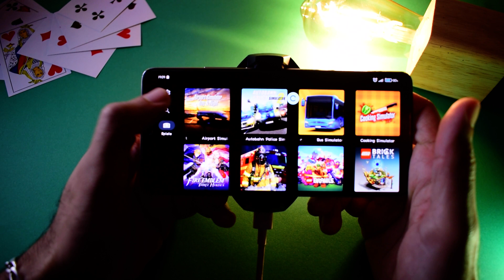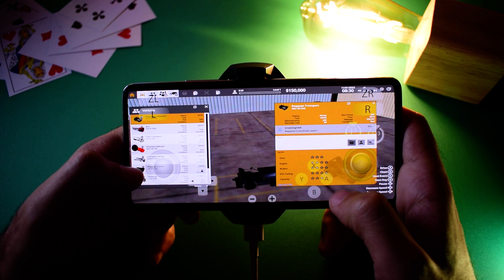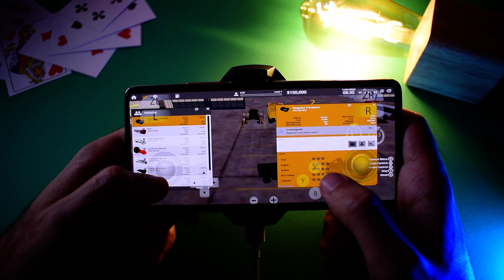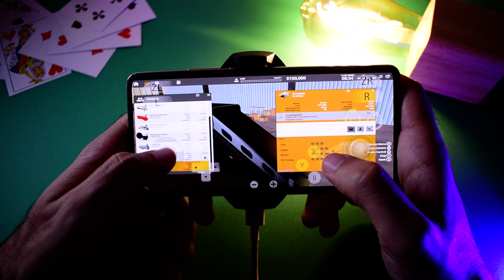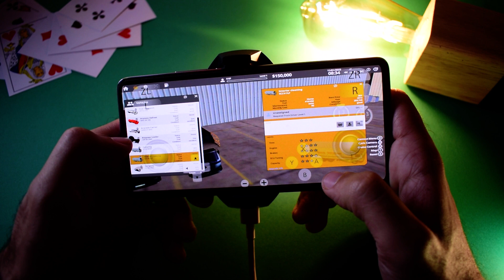Airport Simulator: Day & Night Android Gameplay | Switch Emulator Android | Yuzu Mali GPU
Airport Simulator: Day & Night is now playable on Android devices using the Yuzu emulator! This video shows gameplay of the game running on a device with a Mali GPU. The game runs smoothly and looks great, with only a few minor graphical glitches.
1-✅Razer Kishi Mobile Game Controller
2-✅Power A MOGA XP5-X Plus Controller
3-✅Razer Raiju Mobile
✨Let's Be Friends:
🏁Camera: Nikon D3300
Chipset: MediaTek MT6893 Dimensity 1200-Ultra (6 nm)